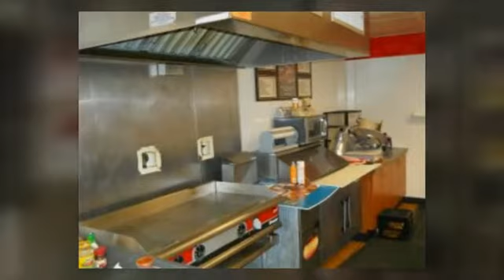Orange County Gas Station and Convenience Store: 22639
Busy high volume branded commission gas station with C-Store. One of the best locations in Orange County. Newly renovated interior. 10 year lease with option to purchase real estate. Perfect for family. Country area with excellent schools. All potential Buyers must show proof of funds. C-Store located on main city roadway.